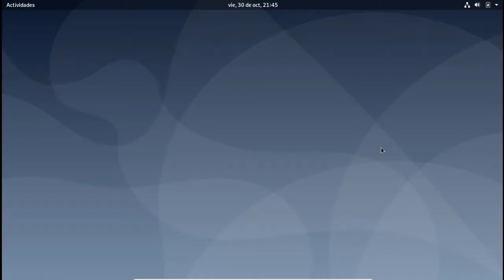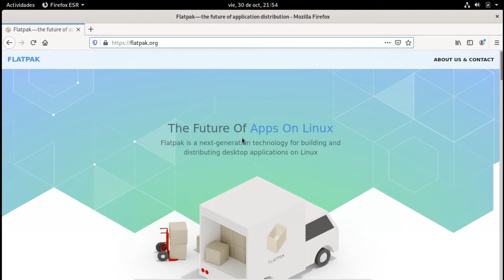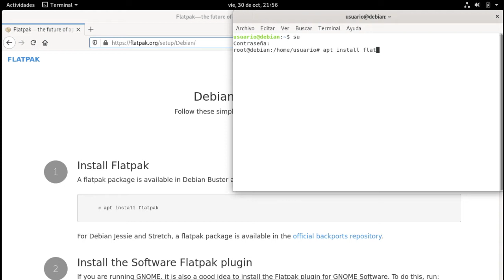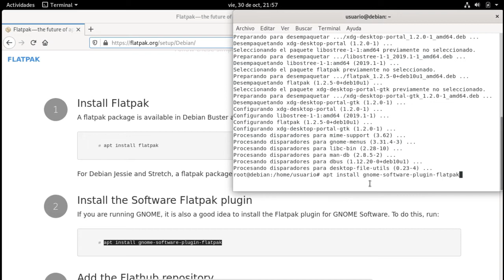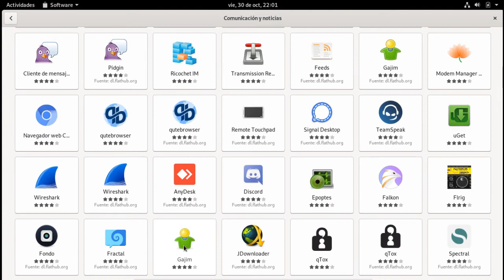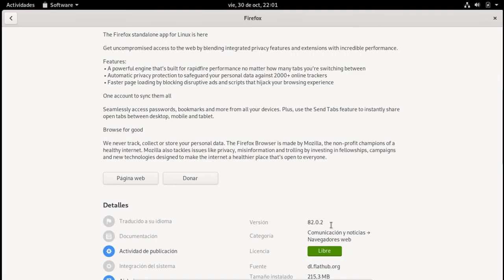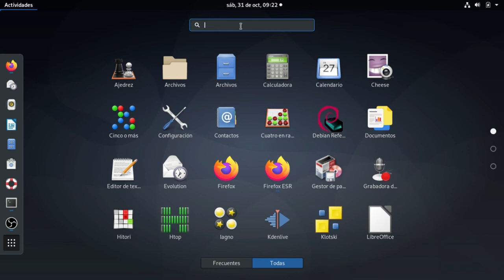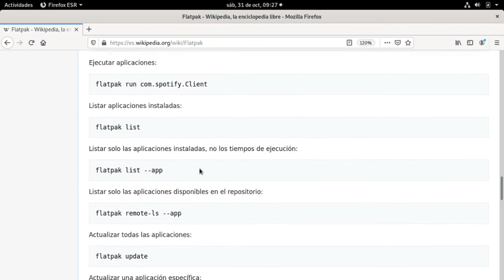Despues de Instalar DEBIAN - Centro de SOFTWARE y FLATPAK en GNOME [V096]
El Centro de SOFTWARE de GNOME permite actualizar el Sistema e instalar programas fácilmente en Linux Debian.  Y si agregamos y/o integramos los paquetes FLATPAK podemos tener las Versiones Recientes de las Aplicaciones.

DETALLES TECNICOS:
S.O.  GNU/Linux Debian 10 - Buster - 64 bits